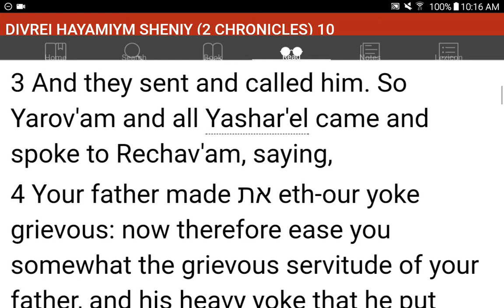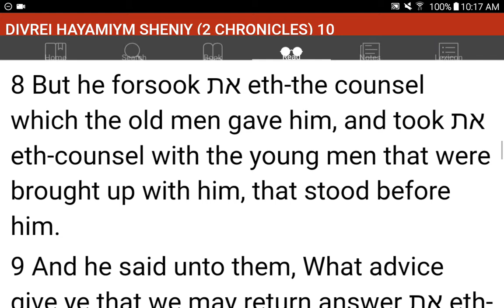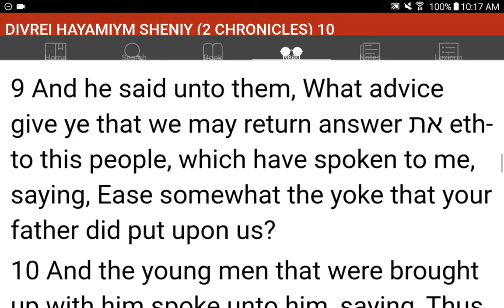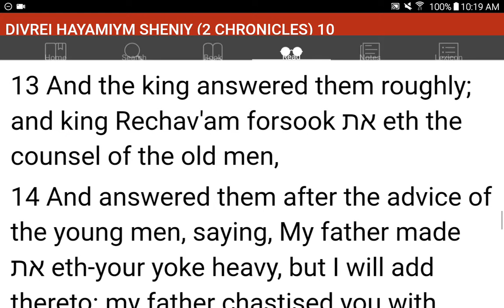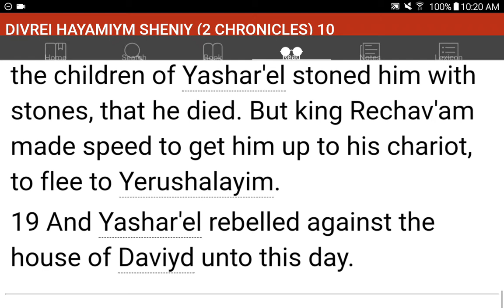💜h?™ "What's the MOST HELPFUL & SIMPLEST WAY that WORKS?"™ GIVE 1P/Month NOW! GCash